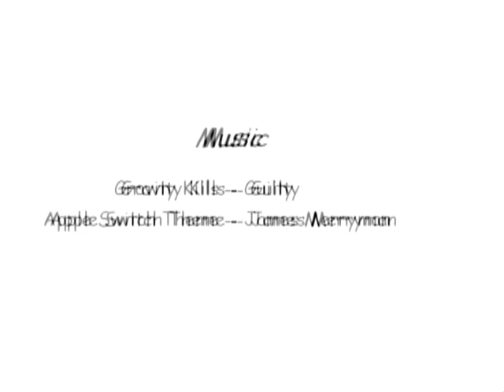Priest Switcher Alliance Love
After talking with Tristan about his machinima, I found myself interested in getting into it more. He had posted that he wanted to see some alliance pride. So My first attempt at machinima was this switcher video. I'm more uploading this for the rest of my guild to be able to watch. Full credit for the original idea of WoW switchers still goes to the ever superior Tristan Pope. Lots of love to ya man. We all wish to be that good some day.